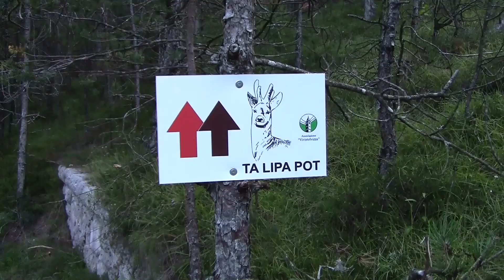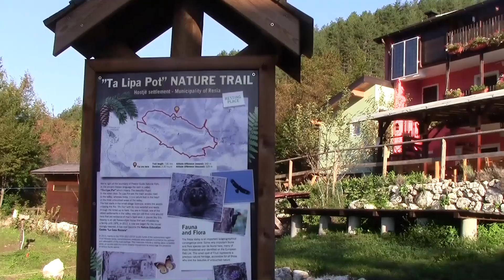Stolvizza 2016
Una bella escursione per tutti con paesaggi stupendi.